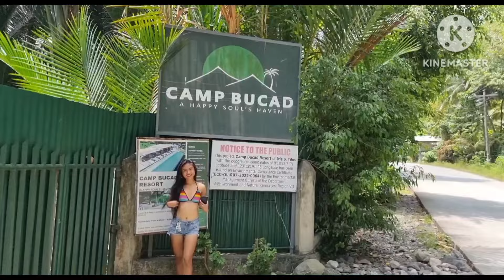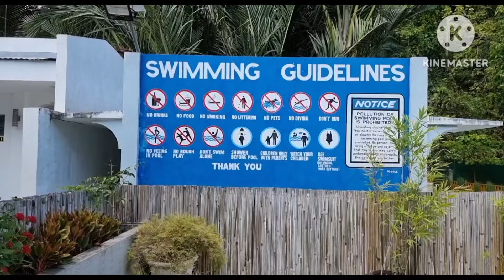beautiful Hot Bikini Photo Shoot! Resort Day In The Philippines